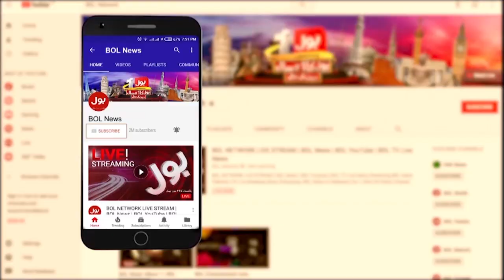Ramzan al Mubarak Ki Fazeelat o Ehmiat Kiya? | Sehrish Zohaib Statement | Dunya Bol Hai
Ramzan al Mubarak Ki Fazeelat o Ehmiat Kiya?